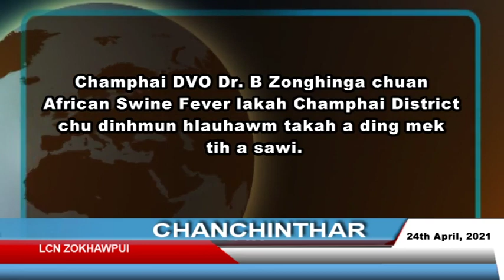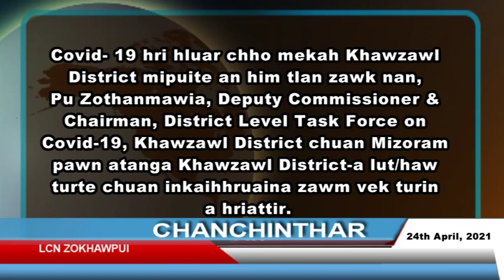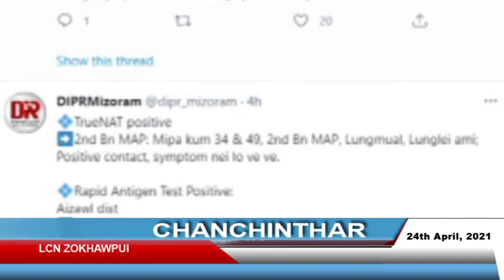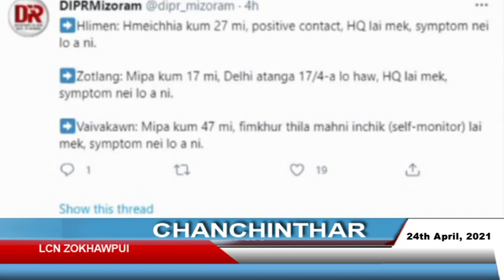LCN Zokhawpui (Champhai) Chanchinthar, 24th April, 2021